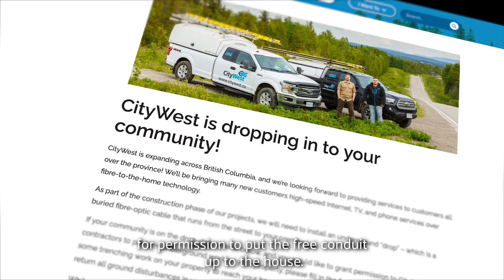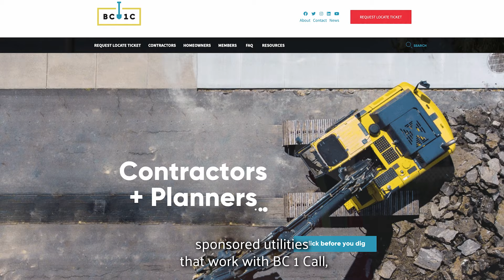Fibre Drop Installation Video - CityWest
CityWest is expanding across British Columbia, and we’re looking forward to providing services to customers all over the province! We’ll be bringing many new customers high-speed Internet, TV, and phone services over fibre-to-the-home technology.